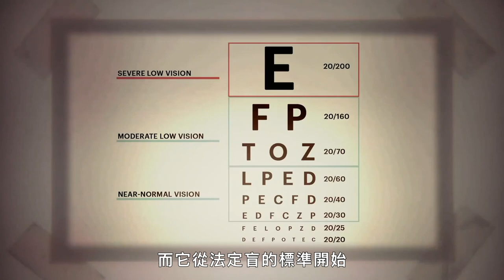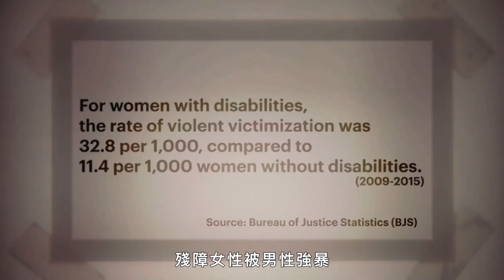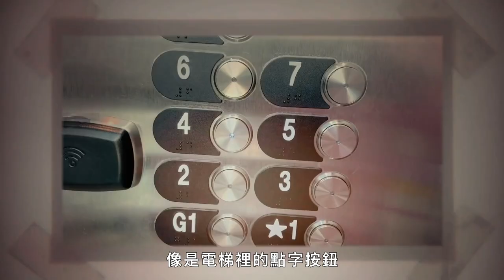視障者寫mail、回簡訊都不是問題！莫莉·柏克(Molly Burke)揭開真實的「盲人生活」｜Vogue冷知識｜Vogue Taiwan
盲人Youtuber莫莉·柏克(Molly Burke)帶你認識盲人生活，
她也提醒請不要突然牽盲人的手或是逗導盲犬玩，
就算有時候出於好意也可能造成危險。